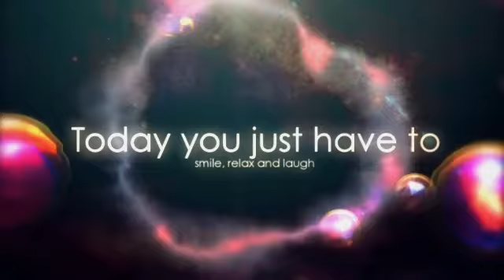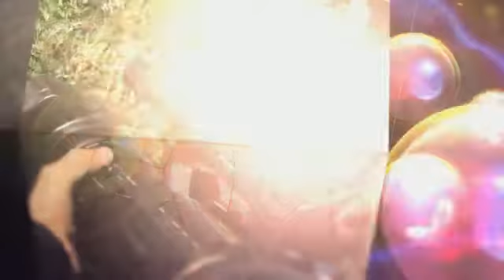Happy Fathers Day to our dad - Thomson Thankachan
Video by Kingini & Kuttus (Niveka & Kevin)